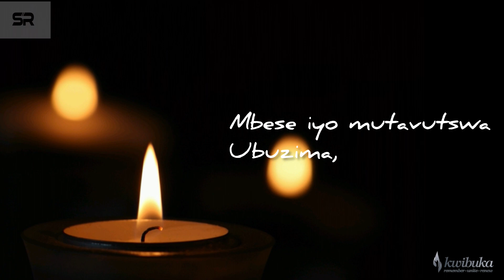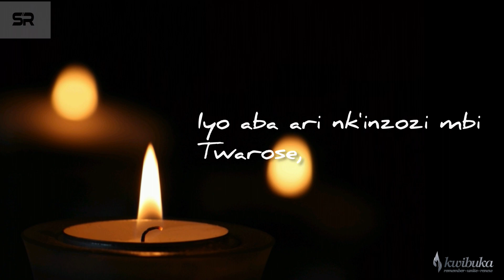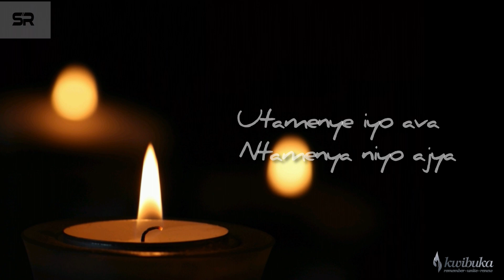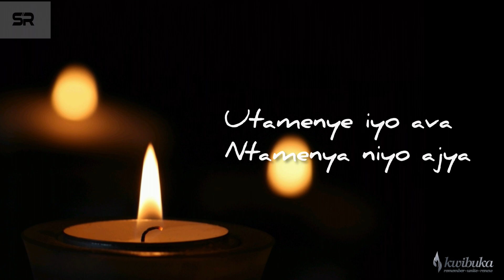Doddy Uwihirwe - Ntimwazimye feat Carine Poets (Official Lyrics)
Song: Ntimwazimye
Artst : Doddy Uwihirwe ft Carine poet
Audio: Laser beat
Studio: The Beam Beat